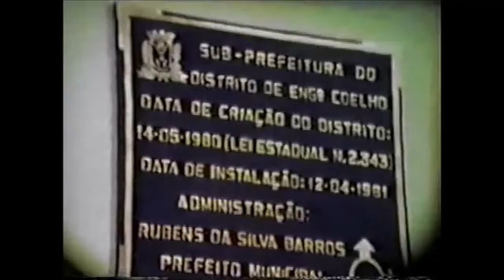Engenheiro Coelho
Distrito, Inauguração Praça anos 80.